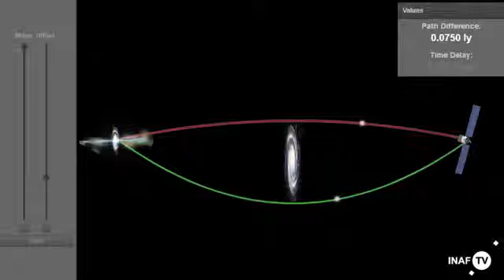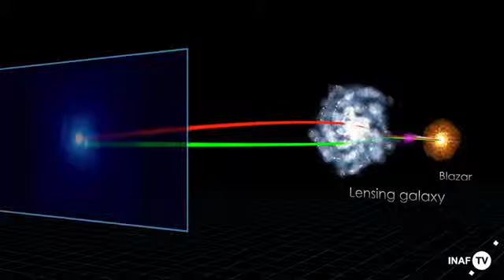Primo studio in raggi gamma di una lente gravitazionale grazie a fermi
Un gruppo internazionale di astronomi, tra cui alcuni dell'INAF, ha realizzato, grazie al satellite Fermi, le prime misure in raggi gamma di una lente gravitazionale. Intervista a Marcello Giroletti, dell'INAF-Istituto di Radioastronomia, tra gli autori della scoperta.